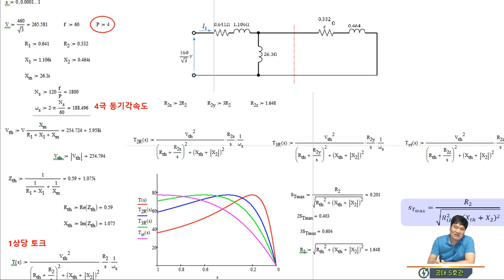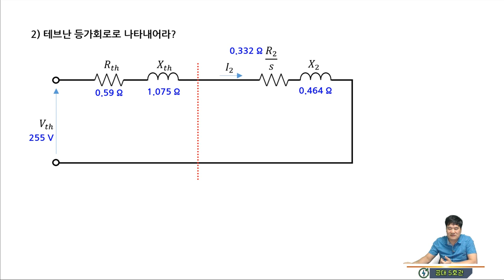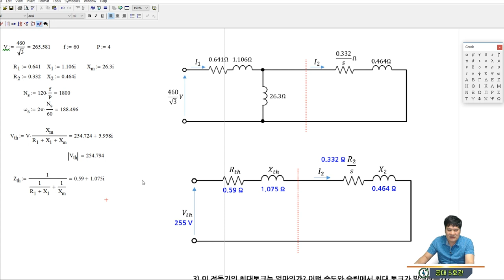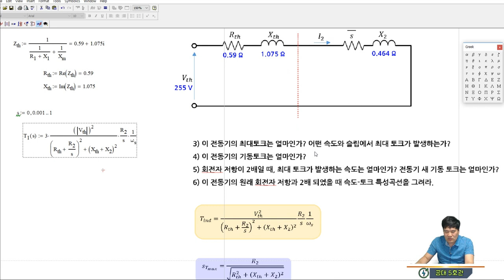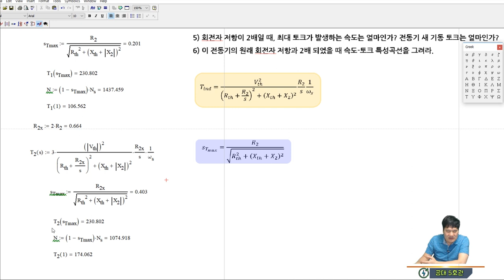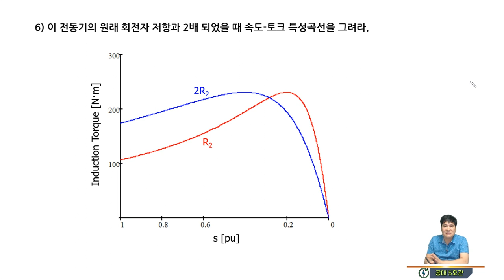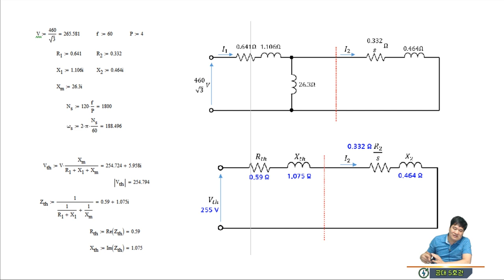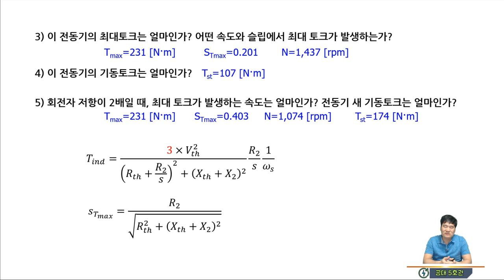[기본기][유도전동기 14강] 권선형 유도전동기 비례추이 등 종합정리 예제1